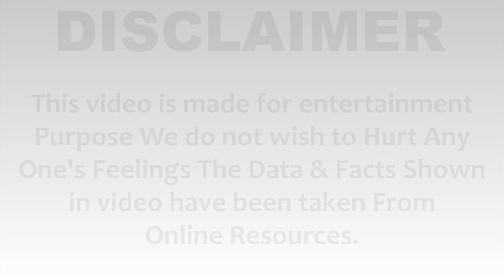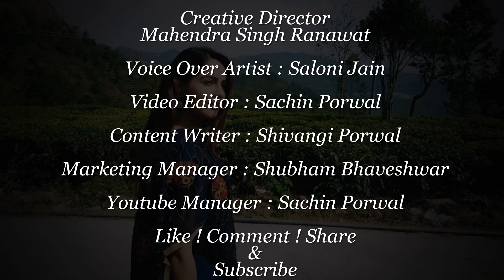Malvi Malhotra (Indian Film Actress) Luxury Lifestyle, Biography, Unknown Facts, Family, Age & More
Malvi Malhotra Biography, Malvi Malhotra Unknown Facts, Malvi Malhotra Lifestyle, Malvi Malhotra Salary, Malvi Malhotra House, Malvi Malhotra Cars Collection, Malvi Malhotra net worth, Malvi Malhotra Family, Malvi Malhotra lifestory

*** ANTI-PIRACY WARNING ***

This content is Copyright to Biography Adda. Legal action will be taken against those who violate the copyright of the following material presented!